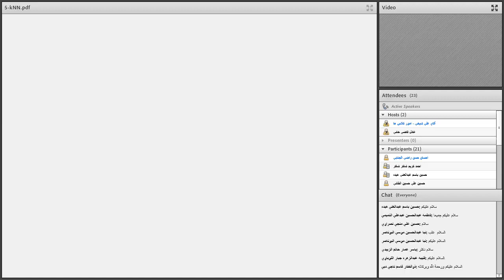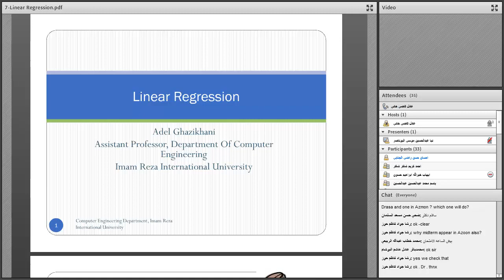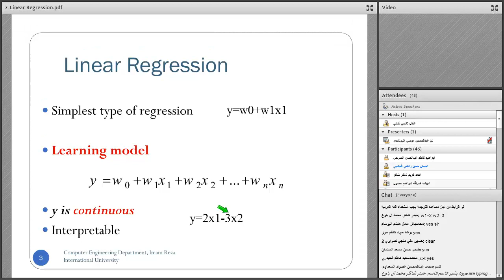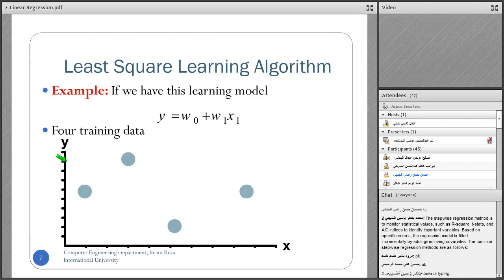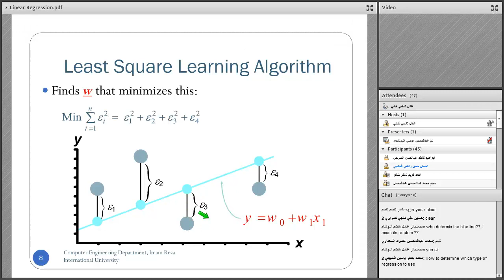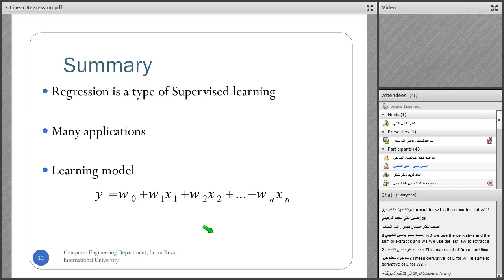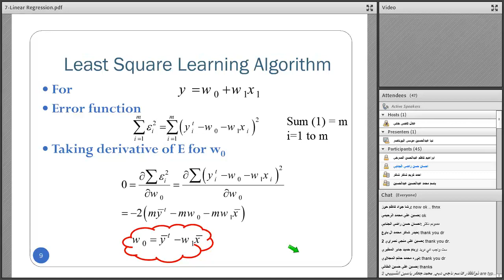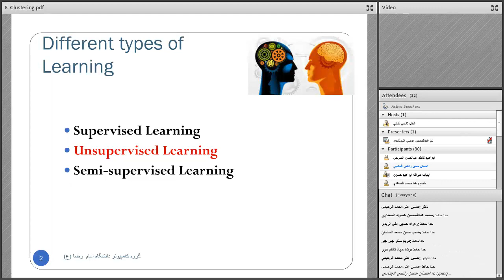تحليل بيانات جلسة 7